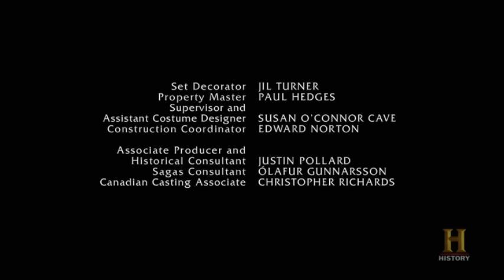Vikings 4x20 Last Scene